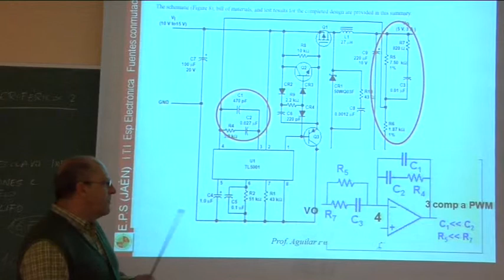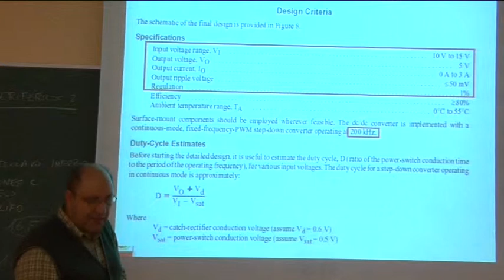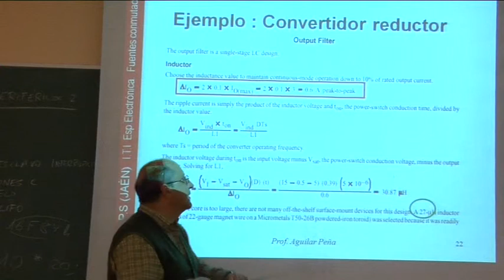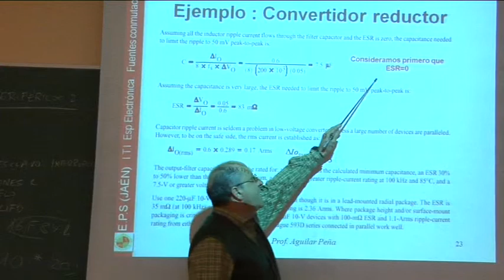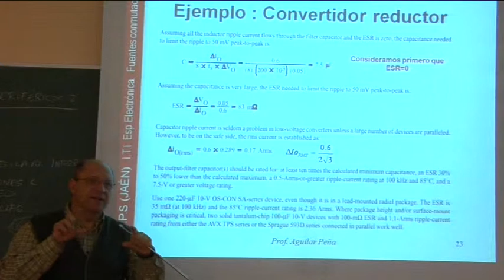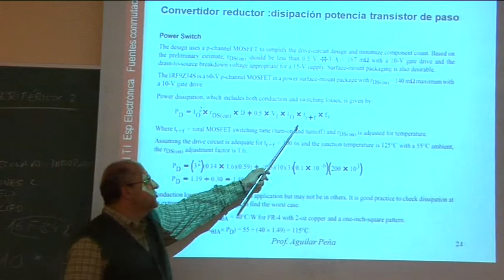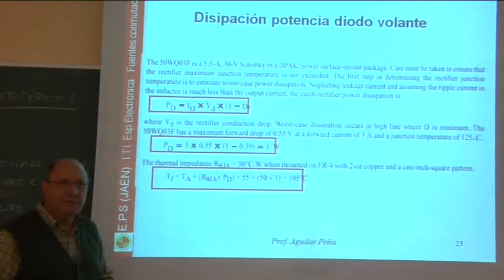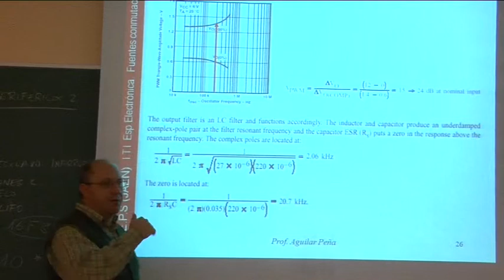Video 2.- Fuentes Conmutadas: Lazo de control, PWM TL5001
Comentario ejercicio de clase sobre nota de aplicación de fuente conmutada con TL5001.